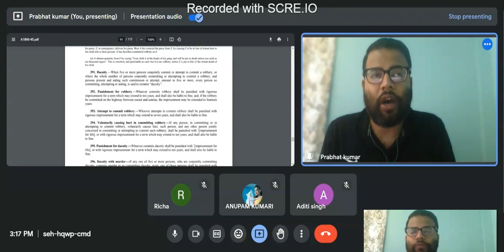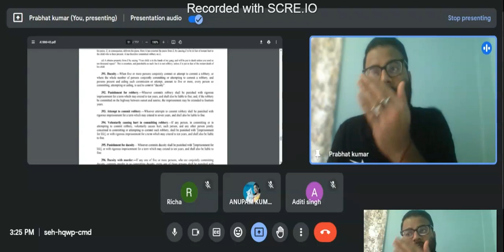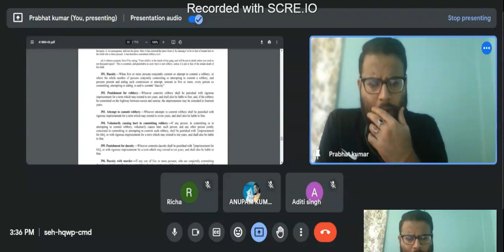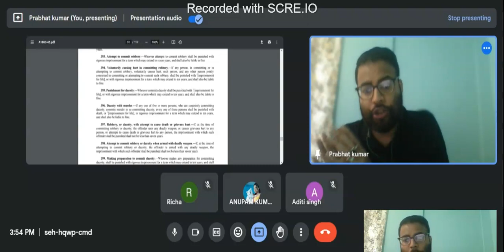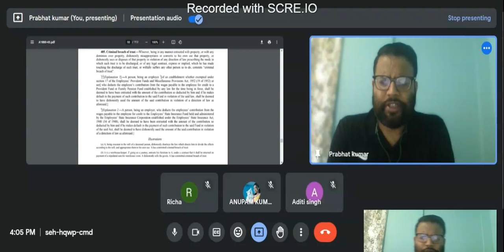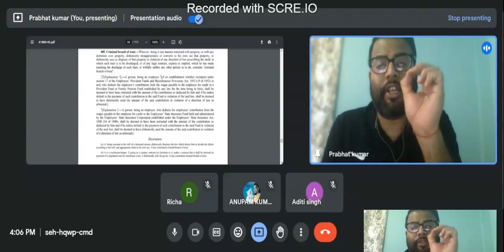Dacoity under IPC: Relevant for Jharkhand Judicial Service